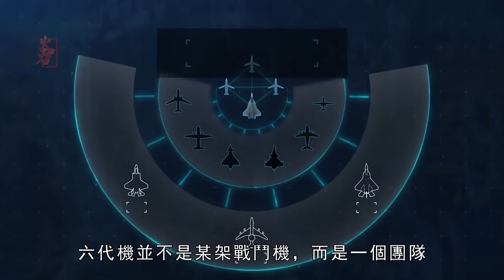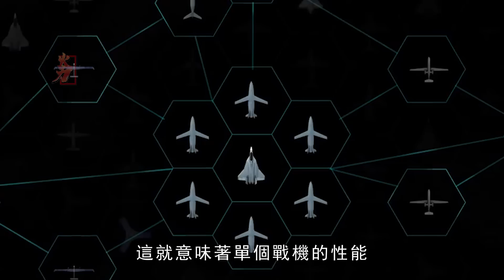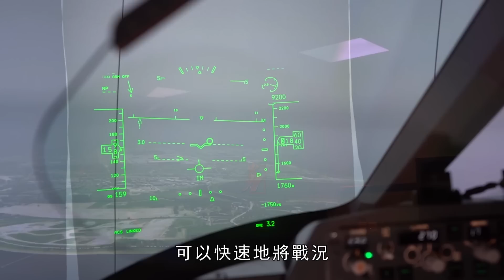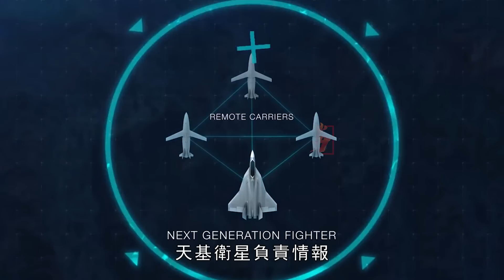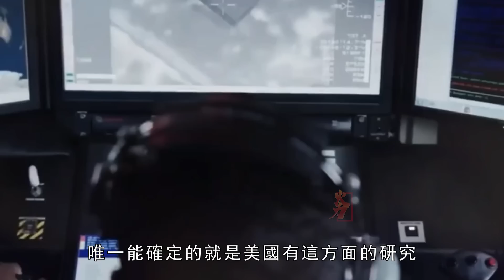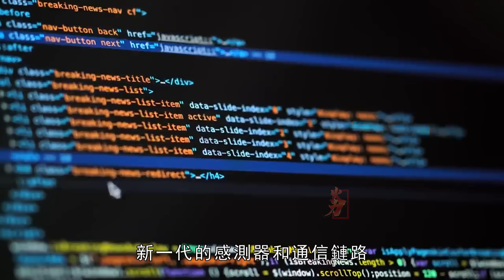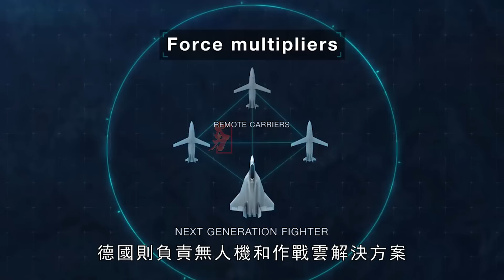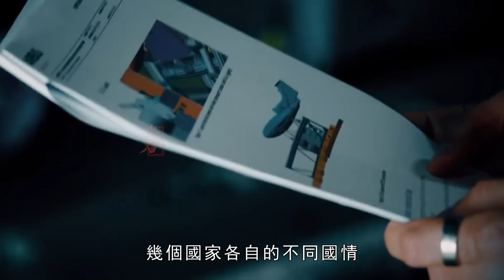四代機的末日已經到來，FCAS未來空中作戰系統發佈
FCAS將由下一代武器系統以及未來作戰空間中的其他空中平台組成。 NGWS的組成部分將是無人機以及定義為第六代噴氣式戰鬥機的新一代戰鬥機。預計到2040年至2045年左右，它將取代目前的法國“陣風”、德國“颱風”和西班牙的EF-18“大黃蜂”戰鬥機。
FCAS will consist of next-generation weapon systems as well as other air platforms in the future battlespace. The components of the NGWS will be unmanned aerial vehicles and a new generation of fighter jets defined as sixth-generation jet fighters. It is expected to replace the current French Rafale, German Typhoon and Spain's EF-18 Hornet fighter jets around 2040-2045.